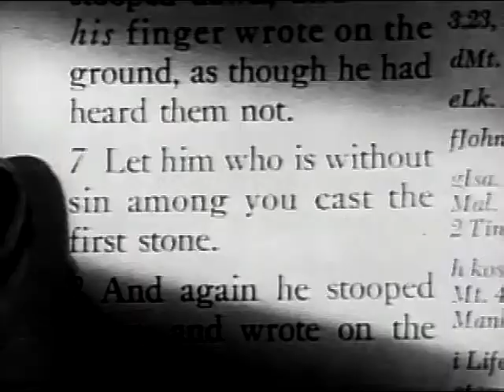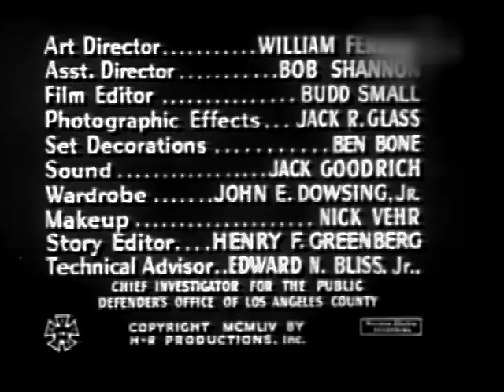Public Defender - Mama's Boy - Reed Hadley, Irene Hervey, Dennis Hopper